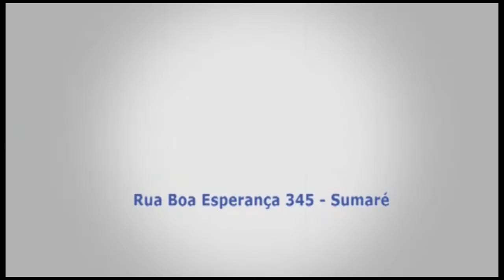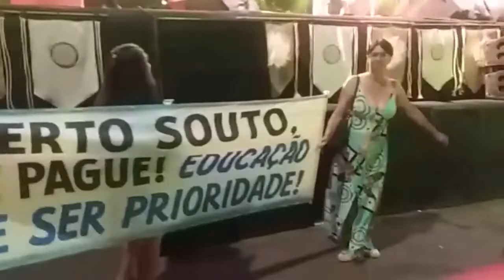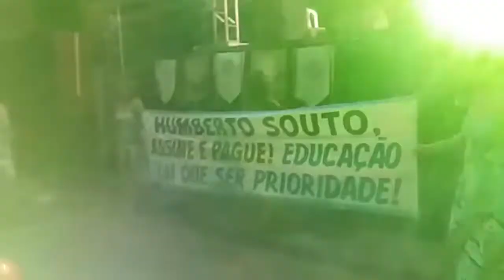"Jornal Geraes": Professores reivindicam salários na Festa do Pequi !